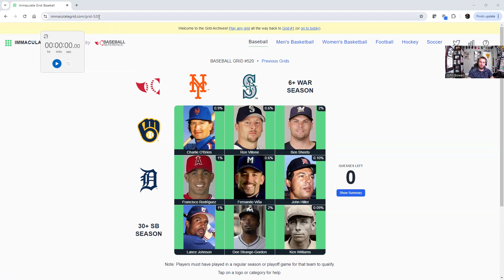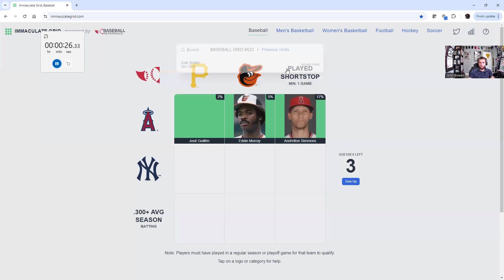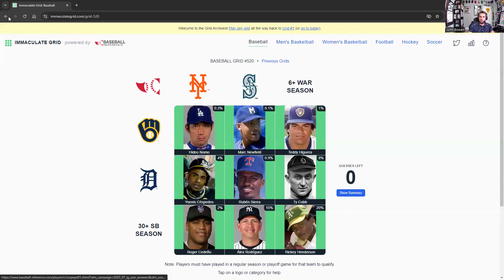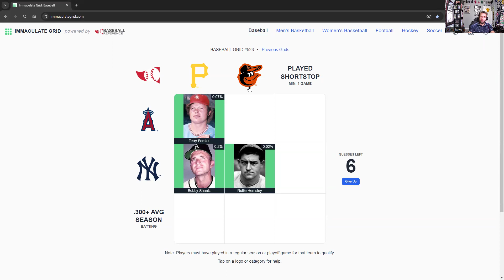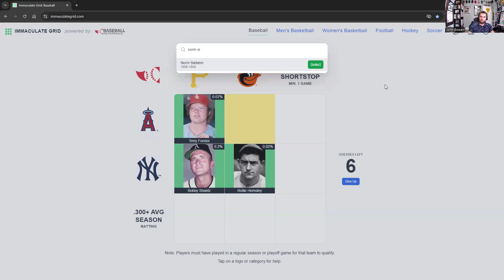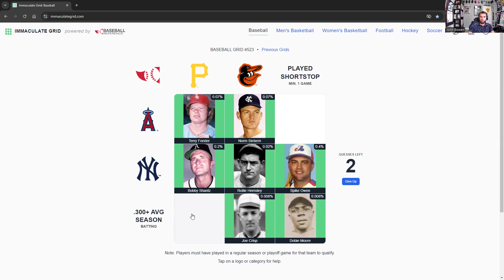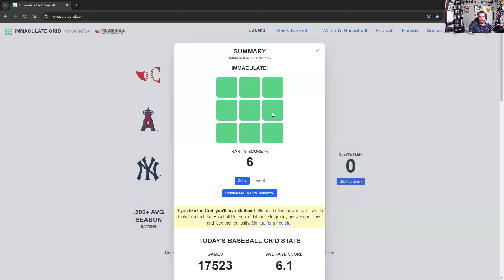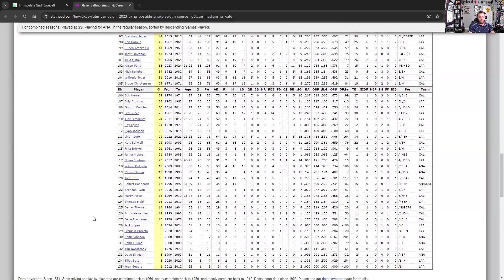Immaculate Grid #523 - Chasing the Rarity Score (and Clock!)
(Spoilers!)